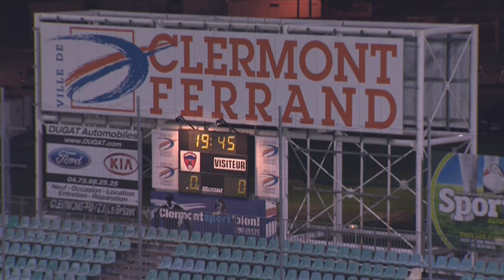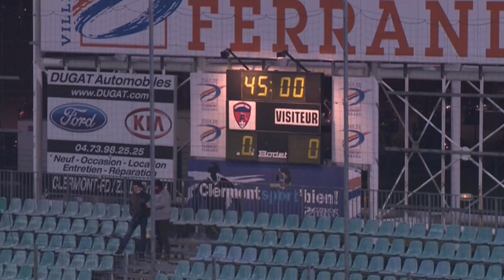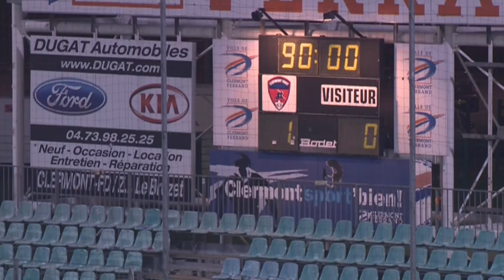Clermont Foot - Stade Brestois 29 (1-0) - 29/11/13 - (CF63 - SB29) - Résumé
Revivez les meilleurs moments de Clermont Foot - Stade Brestois 29 (1-0) en vidéo.

Stade Gabriel Montpied - vendredi 29 novembre 2013

Buteurs : Yannis SALIBUR (89' pen - Clermont Foot)

Composition Clermont Foot : 4 - Cedric AVINEL / 6 - Eugène EKOBO (c) / 7 - Yohan BETSCH / 10 - Hugo VIDEMONT / 12 - Jordan NKOLOLO / 13 - Cédric BOCKHORNI / 17 - Emmanuel IMOROU / 22 - Damien DA SILVA / 24 - Yannis SALIBUR / 28 - Grégory BETTIOL / 30 - Fabien FARNOLLE

Composition Stade Brestois 29 : 1 - Alexis THEBAUX / 6 - Bruno GROUGI / 8 - Ismaël TRAORE / 9 - Nicolas VERDIER / 10 - Geoffrey DERNIS / 13 - Abel KHALED / 22 - Ousmane COULIBALY / 23 - Manuel PEREZ / 24 - Tripy MAKONDA / 25 - Johann RAMARE (c) / 33 - Brendan CHARDONNET